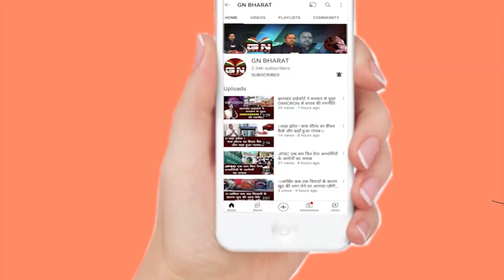Mandu || घरेलू विवाद में अपनी पत्नी की गला दबा कर दी हत्या